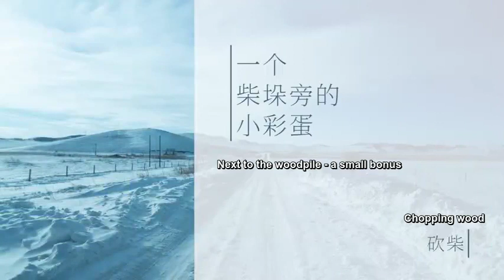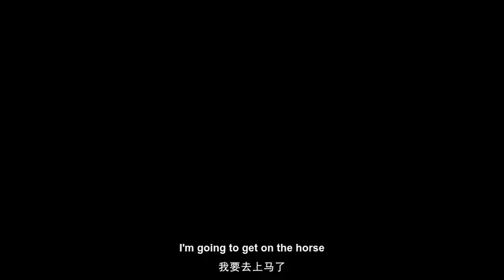[ENG SUB] IDOL'S VLOG|Wu Lei 吴磊LEO| Ulan Butong Snowfield trip| Extra Part ( Preparation Period)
This video was recorded by the studio office for Leo's trip to Ulan Butong. Recorded some scenes that weren't included in the previous parts and shared the preparation time for each day.